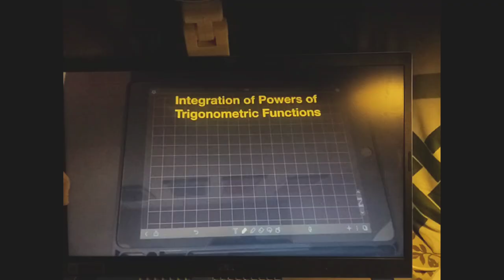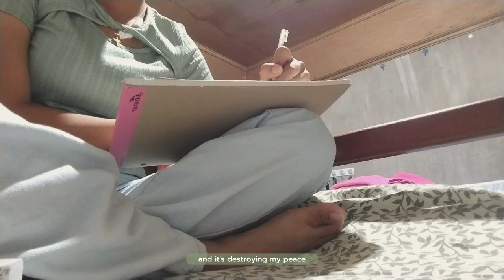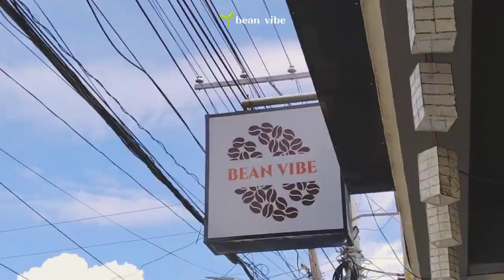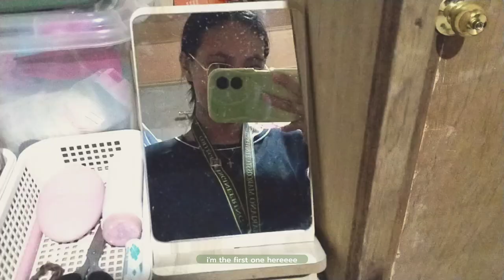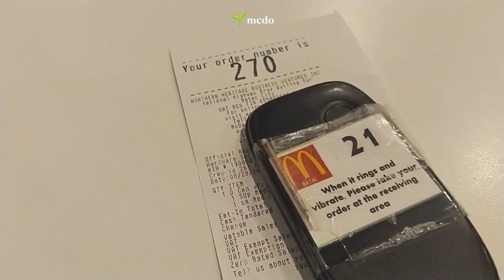sophomore year📐: back to uni, advance studying, going out (study vlog)🌷 | charmaine joydee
officially back as a sophomore student!! enjoy watchingg!!🌷

🍂socials

🍂music

🍂more

🍁name: Charmaine Joydee Pagala

🍁age: 19

🍁school: Mariano Marcos State University

🍁course: BS in Civil Engineering

🍁level: Sophomore

🍁camera: vivo y22s